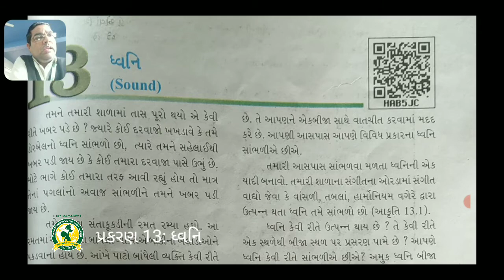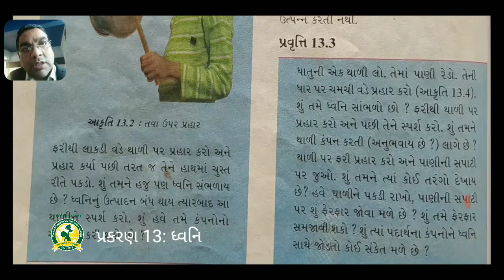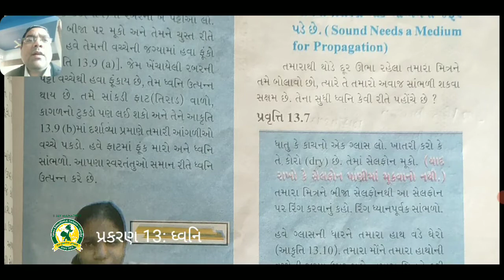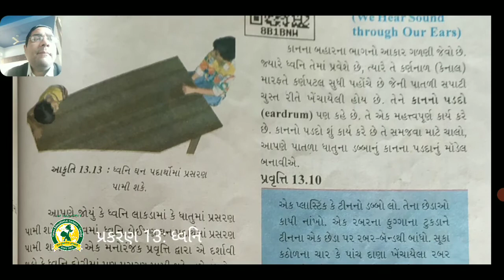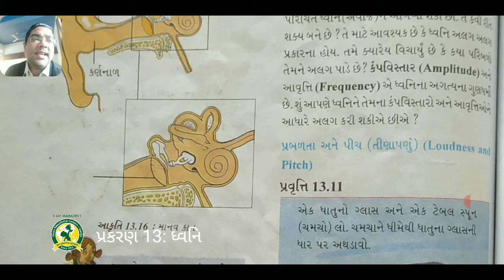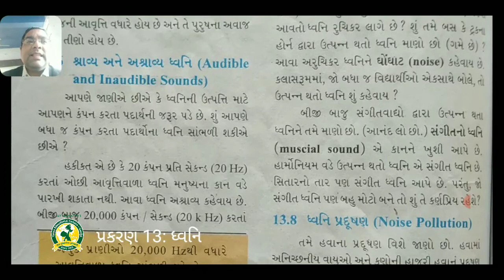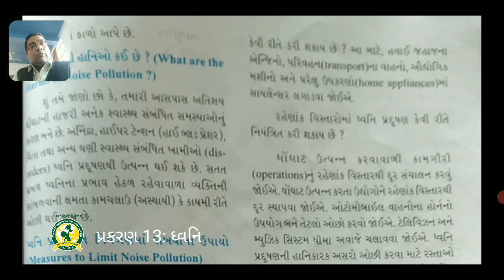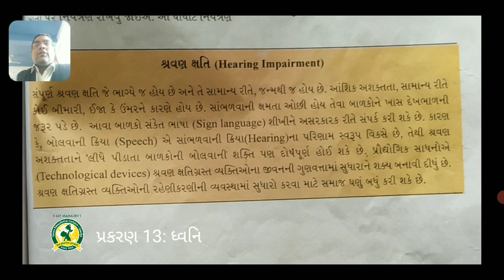ધોરણ- 8 વિષય- વિજ્ઞાન પ્રકરણ- 13 ધ્વનિ તાસ - 1(21 -1- 2021)